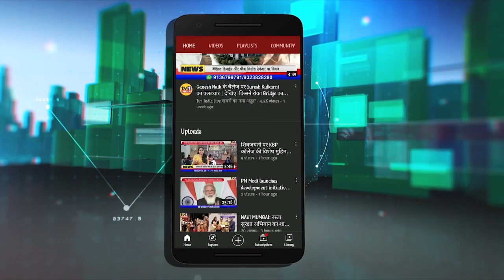उपमुख्यमंत्री Ajit Pawar की UNCUT प्रेस कांफ्रेंस | अजीत पवार से नाराज क्यों हुए प्रकल्पग्रस्त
महाराष्ट्र के मुख्यमंत्री अजीत पवार आज नवी मुंबई आए और सिडको एमडी संजय मुखर्जी से नवी मुंबई के विकास, भूखंडों का आवंटन, और नागरी समस्याओं को लेकर चर्चा की. इस दौरान उनके साथ गृहनिर्माण मंत्री जितेन्द्र आव्हा़ड, सांसद सुनील तटकरे, एनसीपी नेता प्रशांत पाटिल, जिलाध्यक्ष अशोक गावड़े भी मौजूद रहे. मीडिया के सवालों पर उपमुख्यमंत्री ने कुछ ऐसा बोल दिया जिससे प्रकल्पग्रस्तों का गुस्सा बढ़ गया. देखिए अनकट प्रेस कांफ्रेंस